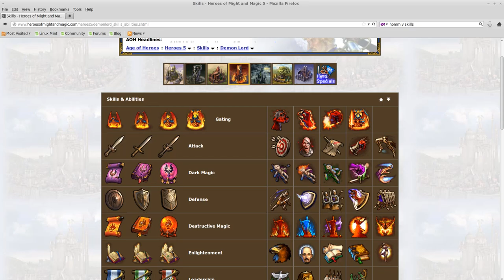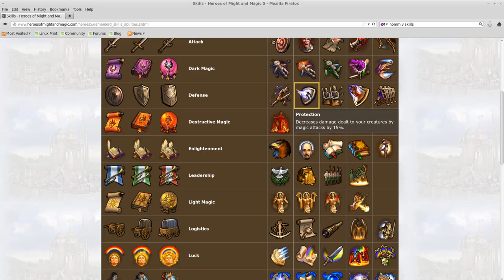Let's Play HOMM 5: C2 M1 P1 - Blazing a Trail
WATCH THE VOLUME - THIS ONE MIGHT BE LOUD.

I had an interesting day yesterday and didn't get the chance to encode the episode split like usual.  Then I remembered that I also promised a double-upload, and so I'm just going to post this whole first part since it's almost an hour.